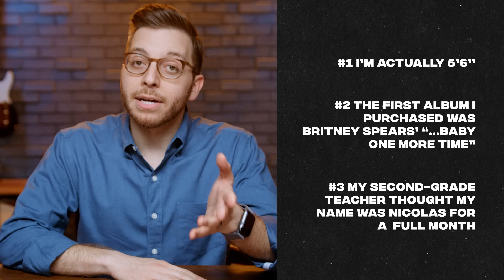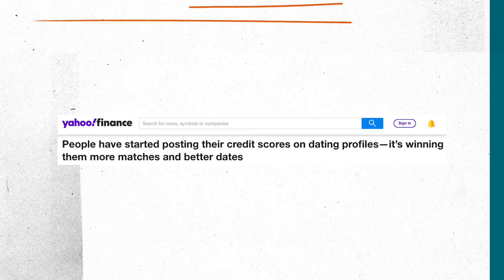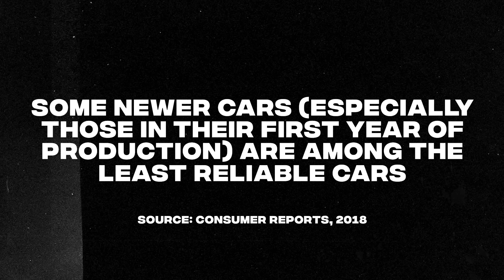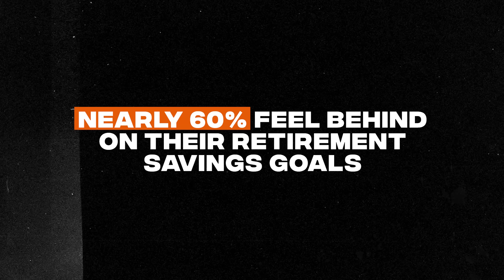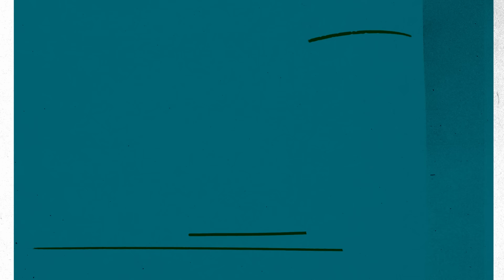5 Money Myths Broke People Believe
There are 5 sneaky money myths out there keeping people broke. Join me as I breakdown these lies so you can start making real progress toward building wealth.